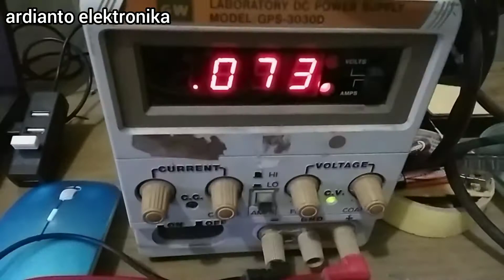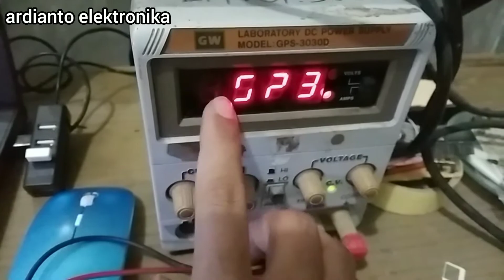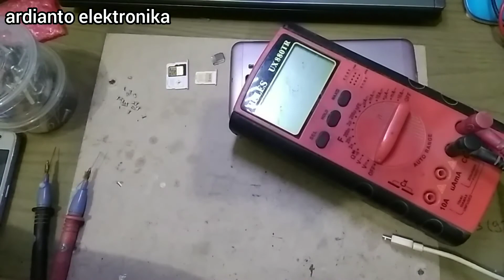J7 Prime tidak bisa di cas | SM G610 , [hp samsung tidak bisa di cas dan cara memperbaikinya]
Dalam video yang saya bagi ini kerusakan hanya karena bagian socket charger/cas terkena kotoran ( bekas air masuk )
mungkin akan berbeda dengan kerusakan yang teman teman temukan